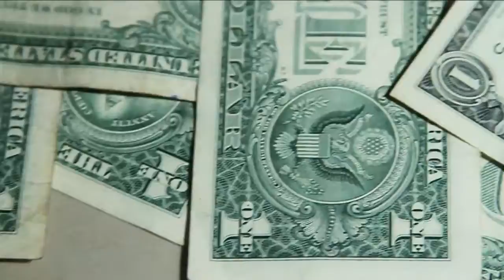DnT x Act City | MusicVideosASAP.com